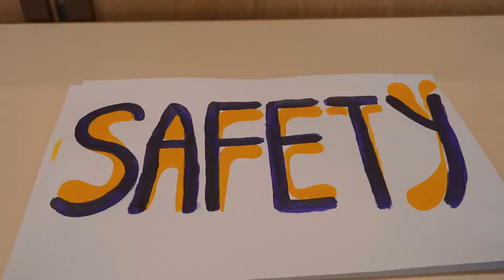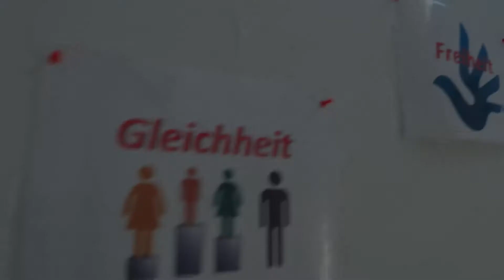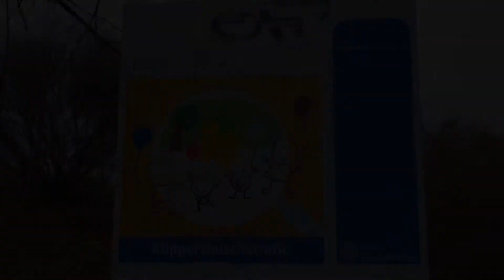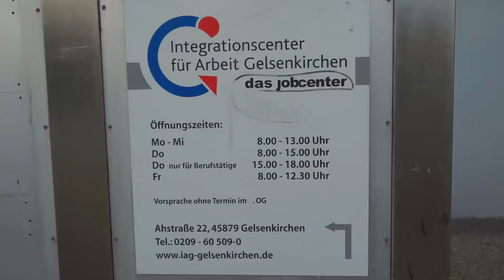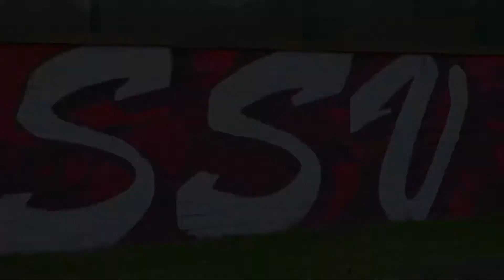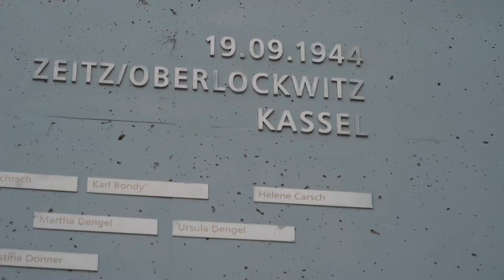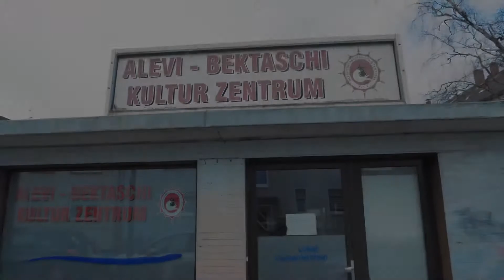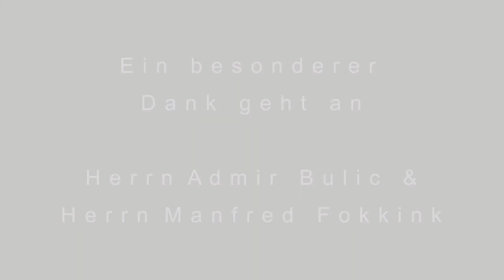AWO und AIESEC, DEUTSCHLAND 🇩🇪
This video belong to AIESEC and AWO. Earning money or advertisements are not expected, in this video. Again, thank’s AWO and AIESEC. 💜❤️🧡

Umarım keyifle izlersiniz. Video AWO ve AIESEC’e ait olmakla birlikte herhangi bir gelir elde edilmesi söz konusu değildir. 😊